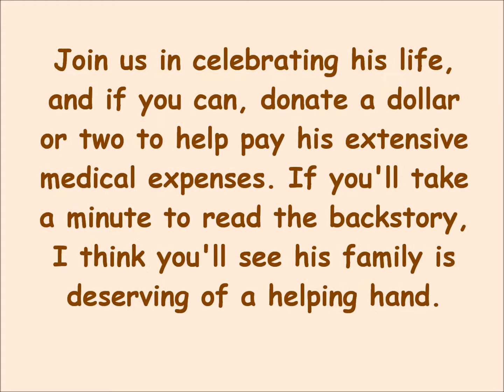cute little Haidi n colt leave horse pistol 4 8 15